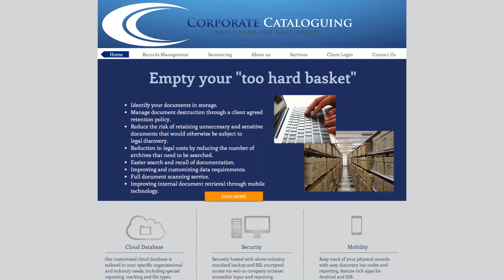Corporate Cataloguing - Caspio Case Study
Based in Sydney, Corporate Cataloguing helps clients across Australia, the United Kingdom, the Middle East and Canada identify, archive and store their paper documents in the cloud. Initially, Corporate Cataloguing used MS Access for their archiving service. But when one of their clients needed assistance in the digital archiving of nearly 60,000 boxes of documents, they realized the need to build a scalable custom online database. Corporate Cataloguing Founder David Ford shares how they were able to securely store and manage the data of their clients online.

Ready to let go of all your Excel spreadsheets for a powerful web-based application? Watch our ultimate video guide to learn how